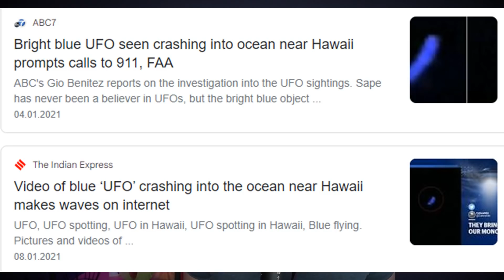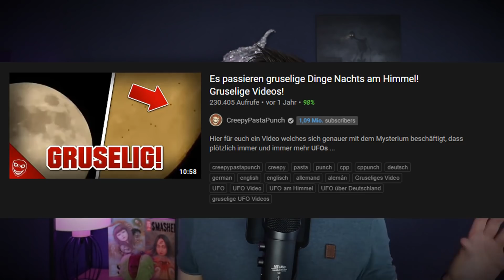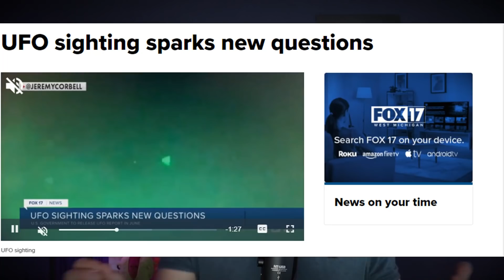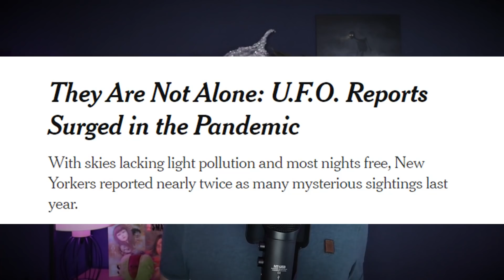Etwas gruseliges passiert gerade! Gruselige Sichtungen in Deutschland!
Hier für euch ein Video über gruselige Sichtungen aus Deutschland und weltweit! Es geht um mysteriöse und gruselige Sichtungen am Himmel! Viel Spaß!